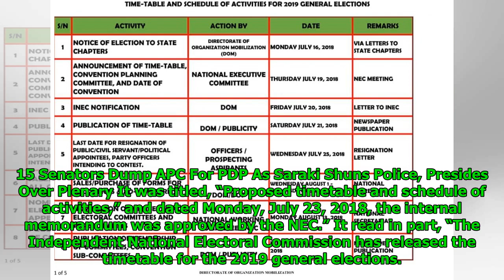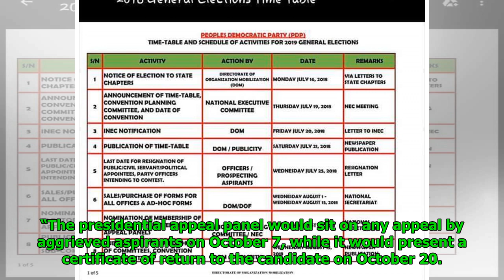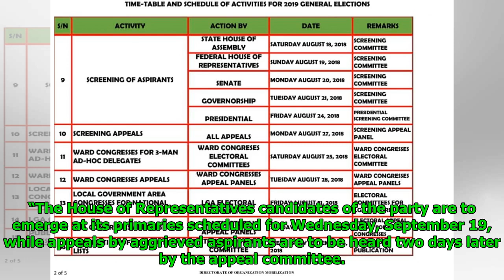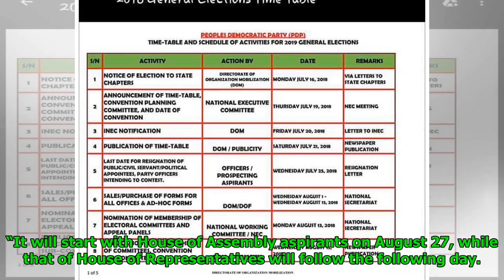PDP Releases Timetable For 2019 Elections